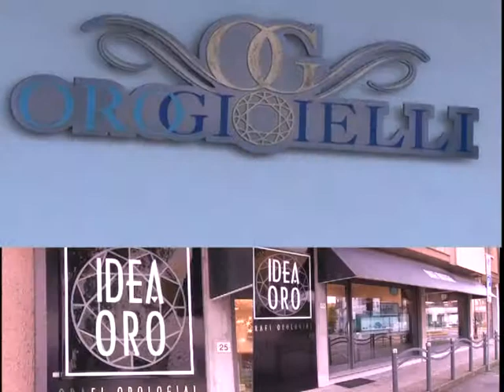OroGioielli IdeaOro spot tv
Spot Tv Oro Gioielli - Idea Oro - Dicembre 2012